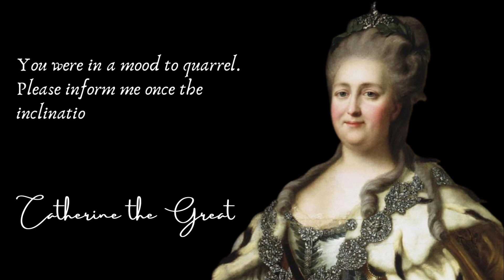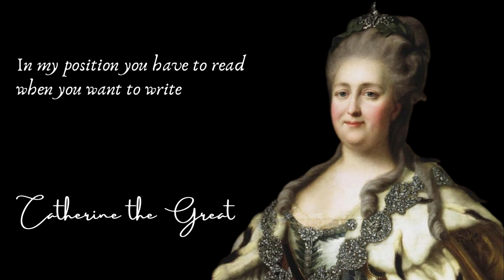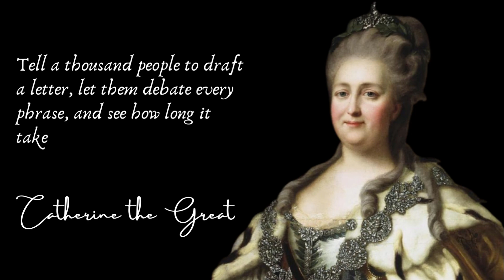Catherine the Great's Quotes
Catherine II of Russia, also known as Catherine the Great, was one of the few rulers who ruled Russia the longest. She was one of Russia's most influential rulers, contributing to the expansion of Russia's borders. Under their rule, the Russian Empire expanded southwest, adding territories such as Crimea, Belarus and Lithuania. As a social and political reformer, she organized the Legislative Commission for the Regulation of Russian Law, thereby fixing Russia and having a great influence on its modernization. , was called the "Golden Age of the Russian Empire" and was also the era of the Russian nobility. During this time, she built mansions for the nobility, the "Proclamation of Nobility" was issued, and Catherine approved exemption from military service for the Russian nobility, thereby changing the face of Russia. Catherine had a keen interest in education and culture. Reading was her favorite pastime. She also maintained good relations with Voltaire and Diderot. She was one of the most important thinkers of her time. A strong advocate of the arts, she championed the idea of 'enlightenment' and the 'Smolny Institute' (the first state-funded higher education institution for women) was founded during this time. During her long tenure, she spoke of different walks of life and politics.